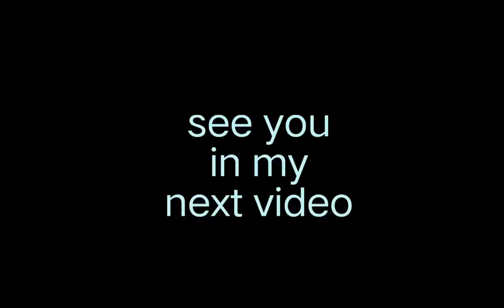Pinwheel and How it Works!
Pinwheel. and How it works. grade 2 SSES projects